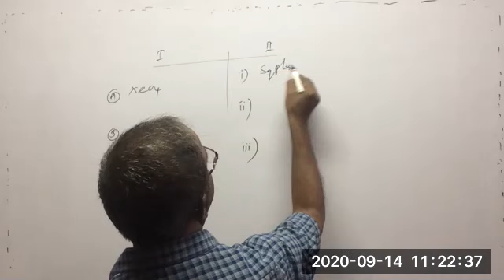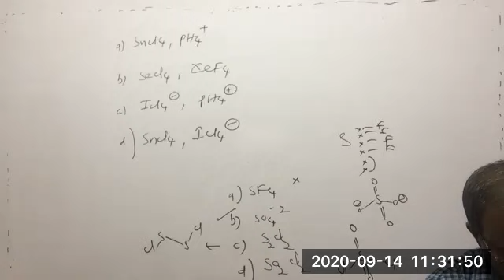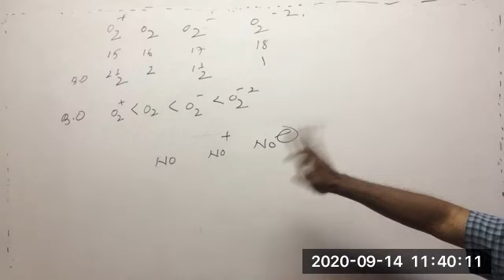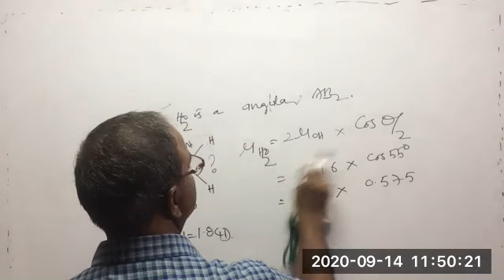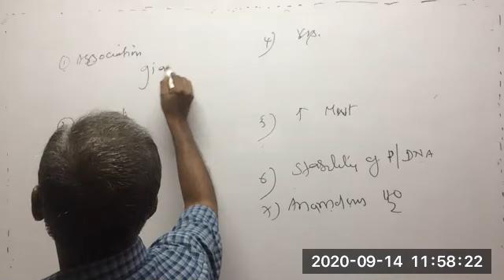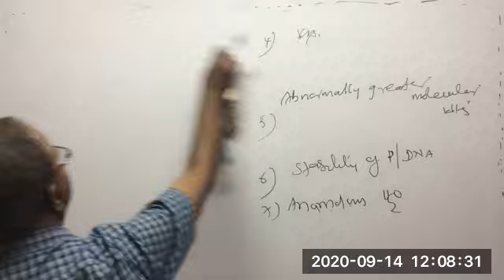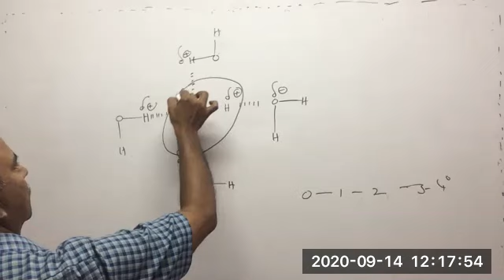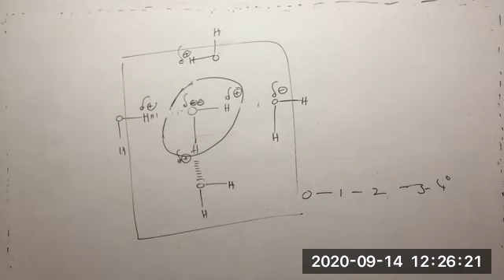Chemical bond 14 09 2020